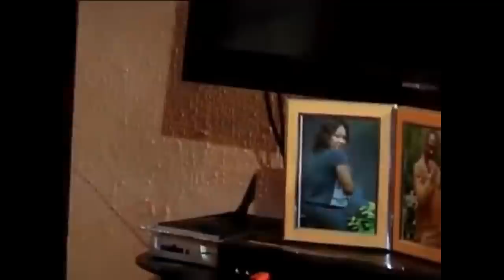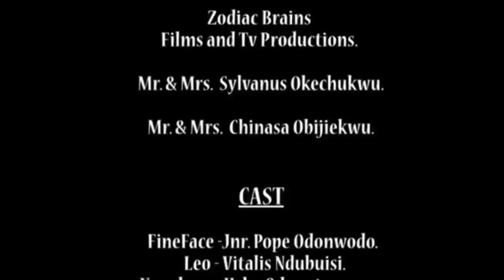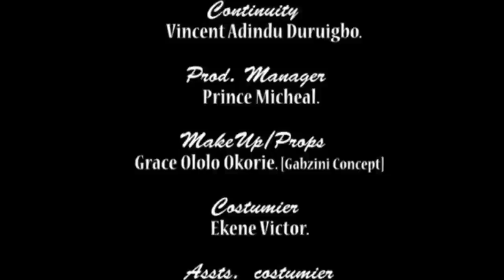broken agenda - NIGERIAN MOVIE